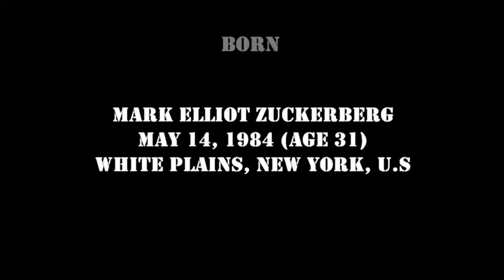Mark Zuckerberg's Net Worth ★ Biography ★House ★ Cars ★ Wife ★ Daughter ★ Dog - 2015